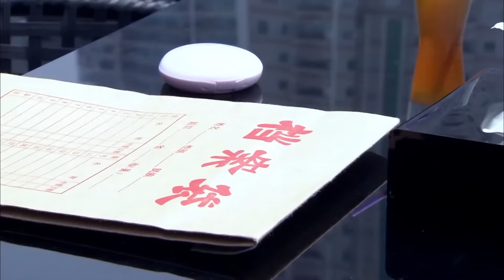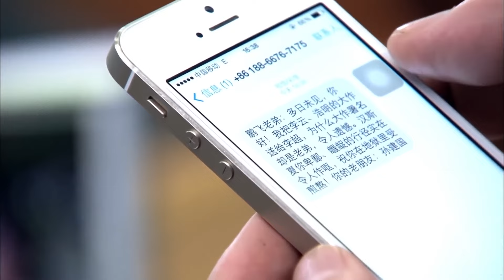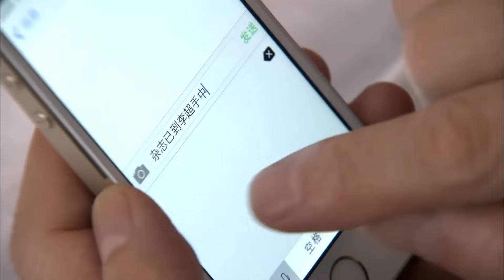【Multi-sub】EP41 Arranged Love | Young CEO Falls in Love with His Reunited Childhood Sweetheart